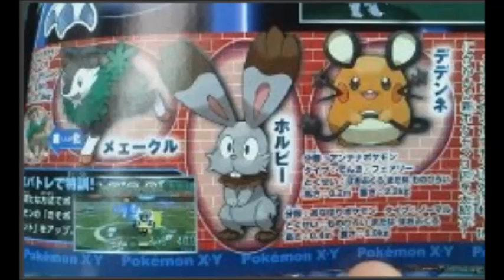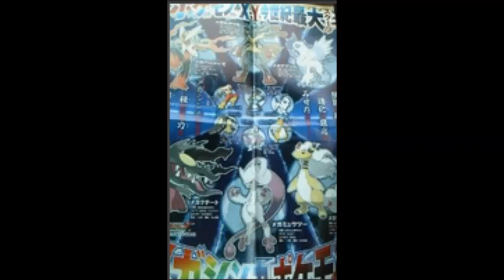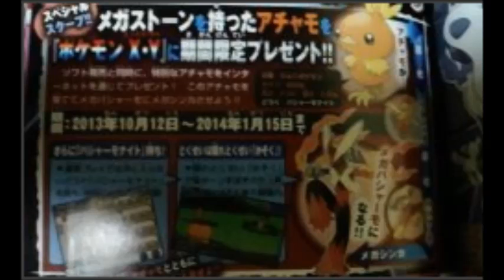Pokemon X and Y Countdown Video: The August CoroCoro!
Today, I will be explaining the CoroCoro A.K.A The Start of Mega Evolution! Here is the Extra details.

CoroCoro Sections:
Pokemon: Meekuru    Evolves into Gogoat Grass Type
                Dedeeni         Electric Fairy Type
                Horubii          Normal Type

Mega Evolution:
MegaBlaziken        Evolves by Blazikenite
Mega Lucario         Evolves by Lucarionite
Mega Mewtwo        The New form of Mewtwo revealed earlier this year
Mega Ampharos     Becomes Electric/Dragon Type
Mega Mawile          Becomes Steel/Fairy Type!

New People:
Gym Leader: Koruni        Holds the Key to Mega Evolution

NOTE: CUSTOM THUMBNAIL WILL COME LATER. I'M IN A RUSH!